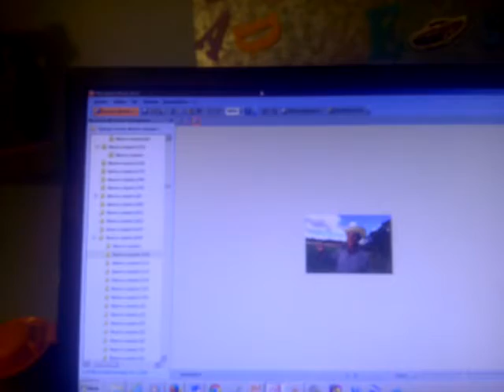Oficios y Profesiones Palabras de Vocabulario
Oficios y Profesiones Es Unas Tarjetas de Plásticos Hablando Forma la Tarjeta 25 Piezas Matrioshka de Grande Compartir los 50 Tarjetas Oficios Carpintero Peluquero Policía Veterinaria Taxista Cocinero Dentista Pintores Enfermeras Electricista Carnicero Arquitecta Verdulero Artista Mozo Panadero Médico Maestra Granjero Plomero Secretaria Bombero Mecánico Cartero Bailarines Una Pequeña Oficios y Profesiones Los Lotes Palabras de Vocabulario Oficios y Profesiones